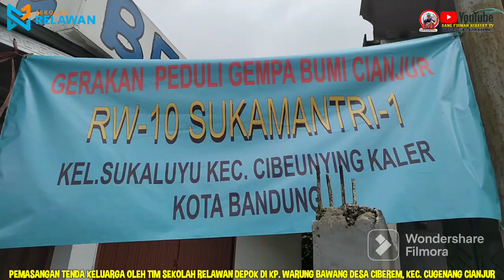TENDA SAKINAH KELUARGA @TesIa__Stream Depok di Kp. Warung Bawang Cugenang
PEMASANGAN TENDA KELUARGA DI KP. WARUNG BAWANG DESA CIBEREM KEC. CUGENANG CIANJUR. Oleh Tim @TesIa__Stream  Depok, Pemasangan 14 Tenda Keluarga, di Tanah pesawahan, dan hujan pun turun Saat sedang pemasangan Tenda.
dalam video ini juga ada sesi Wawancara dengan Korlap sekolahrelawan dan IBU RW AYI SUSANTI, dan dalam Video ini juga Kondisi Lalulintas di Jalan Cijedil dan Cugenang.. Trimakasih @TesIa__Stream atas Bantuanya untuk Warga yang terdampak Bencana gempacianjur di cugenang Cianjur.